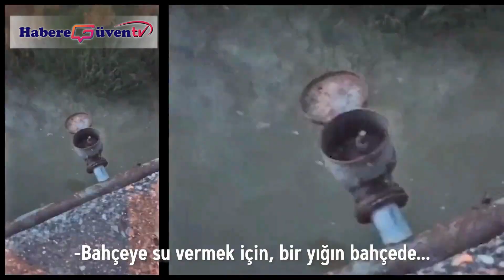Zeydan Karalar, Suyumuza Sahip Çıkalım